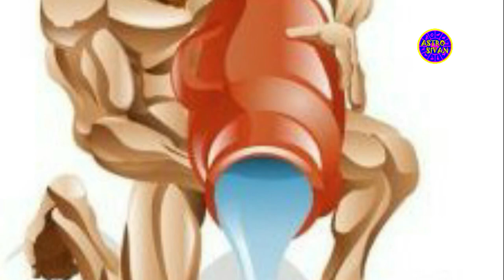கும்பம் ராசிக்கான திருமணம்,வேலை,குணம் பற்றிய பொதுப்பலன்கள்